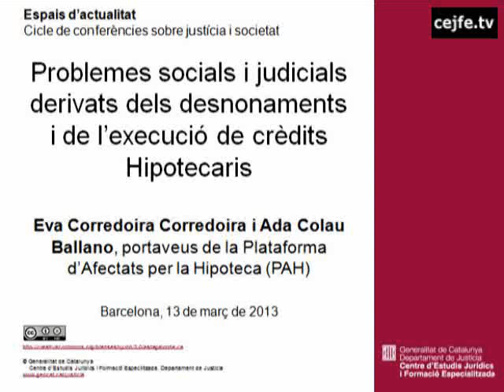Cicle 2013 de conferències sobre justícia i societat. Eva Corredoira i Ada Colau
Problemes socials i judicials derivats dels desnonaments i de l'execució de crèdits hipotecaris. Eva Corredoira i Ada Colau, portaveu de la Plataforma Afectats per la Hipoteca.
Conferència que va tenir lloc al Centre d'Estudis Jurídics i Formació Especialitzada, el 13 de març de 2013